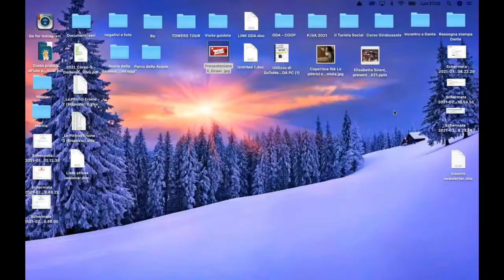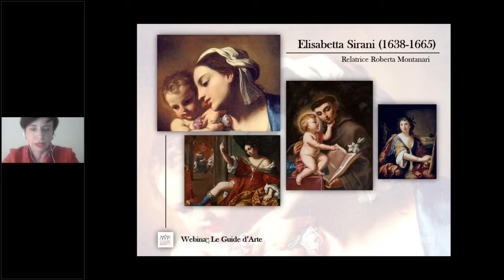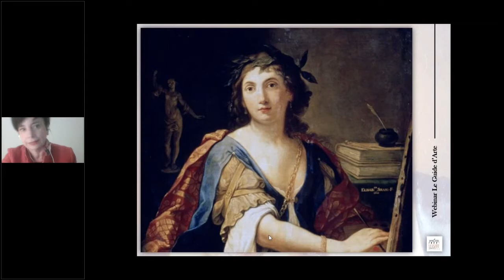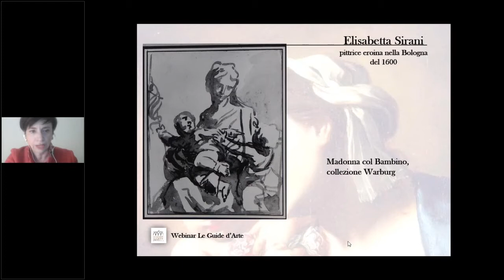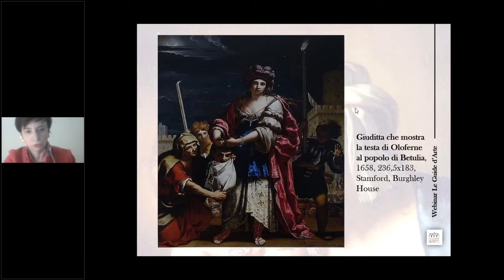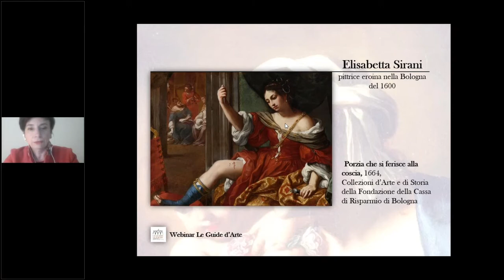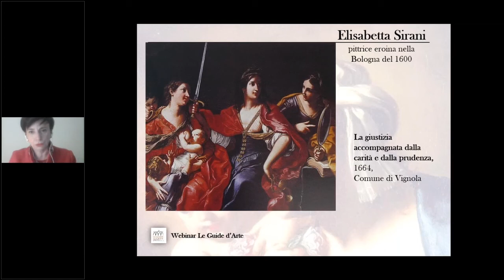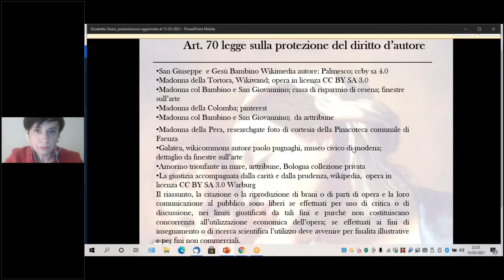LE PITTRICI EROINE - Elisabetta Sirani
Webinar 15 marzo 2021
Relatrice Roberta Montanari
Coordinatrice Roberta Zanutto